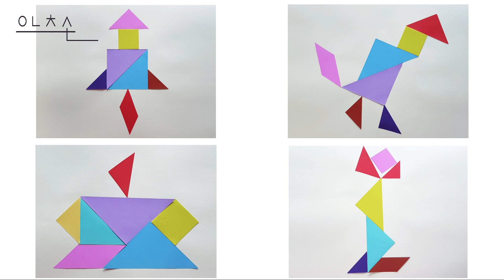칠교 색종이 오리기 A picture of a piece of paper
안녕하세요~ 아츠손입니다^^
색종이로 칠교 모양으로 오려서 다양한 이미지를 만들었어요!

종이접기 방법으로 만들까 하다가 어린 친구들은 너무 어려울 것 같아서 오리기로 대체했어요~
더 많은 이미지를 만들어서 친구들과 감상해 보세요!

재미있게 보셨다면 구독❤ 좋아요👍 댓글✉  남겨주세요😍

*Downloading and secondary editing of this video is prohibited.